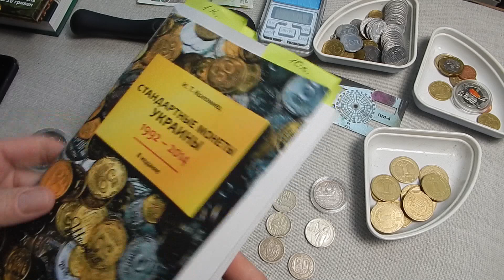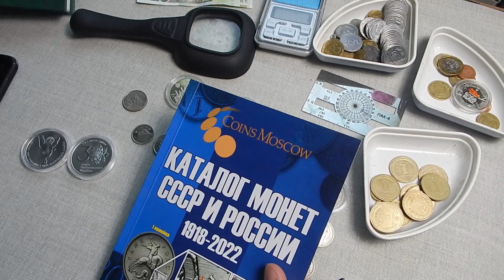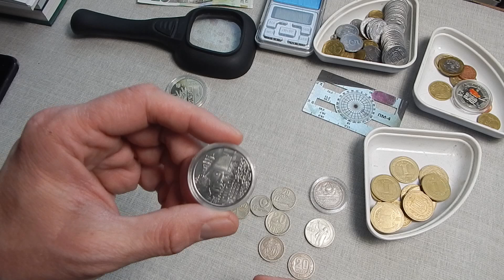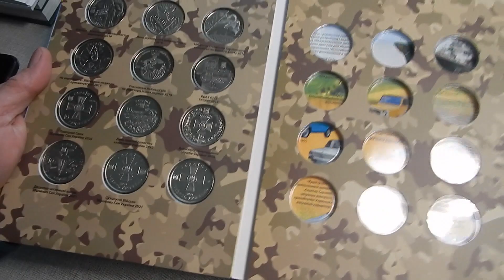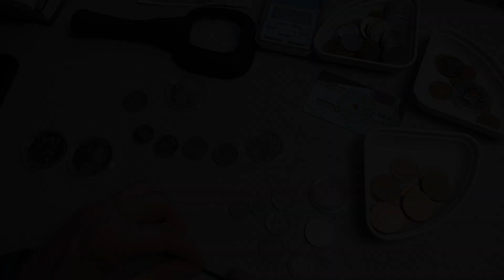ТАКОГО ПРО МОНЕТИ ВИ ТОЧНО НЕ ЗНАЛИ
обігові монети,
інвестиційні монети,
пам'ятні монети,
злоті монети,
срібні монети,
нумізматика,види монет,
типи монет,
цікаві монети,
рідкіcні монети,
дорогі монети,
монети світу,
ходячка,
циркуляційні монети,
чекан монет,
штамп монет,
каталог монет,
карбування монет,